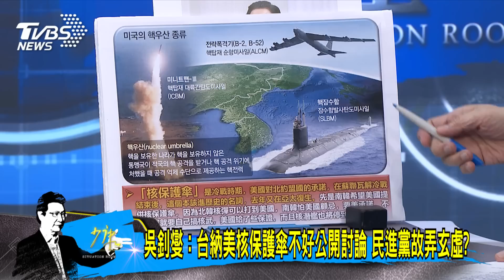【今日精華搶先看】吳釗燮: 台納美核保護傘不好公開討論 民進黨故弄玄虛?